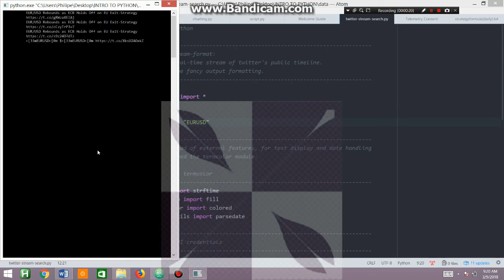Streaming Search Via Twitter